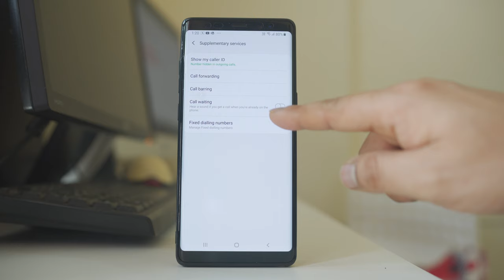Why there is no ringer sound for incoming call when you are already on a phone call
No sound for incoming call when you are on a phone call
This video also answers some of the queries below:
Call barring
No sound on incoming calls on android
no incoming sound during calls
no ringer sound on incoming calls

Generally when you are on a phone call and if someone calls you then you should hear the sound of the incoming call and you should be able to accept or decline it. But if you don’t hear the sound of incoming call then:

1. Tap on the phone icon.
2. Tap on the three dotted icon.
3. Select “Settings”.
4. Select “Supplementary services”.
5. Now you should enable the option “Call waiting”.